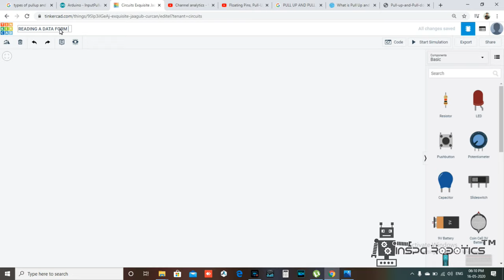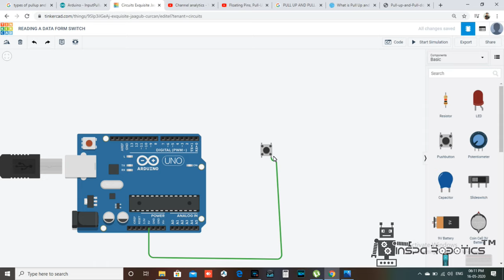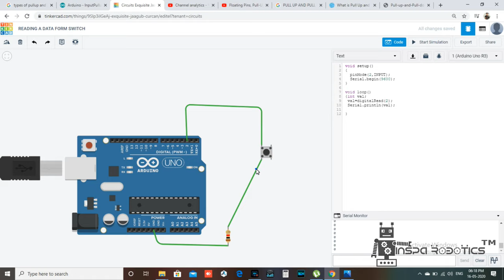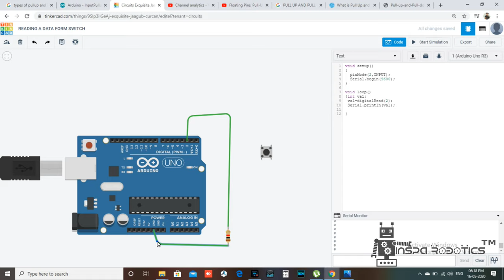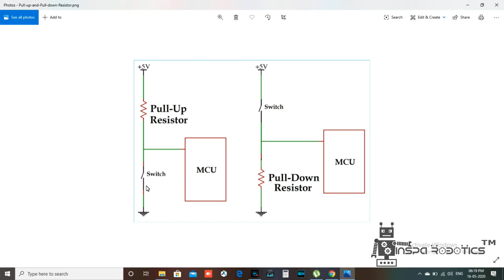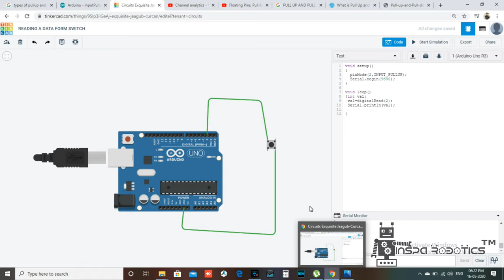Reading Digital Values from switch using Arduino | Tamil Tutorial 5 | Inspa Robotics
In this video lesson, you will learn how to read digital data values from switch and also explained about the concept of pull up and pull down method.